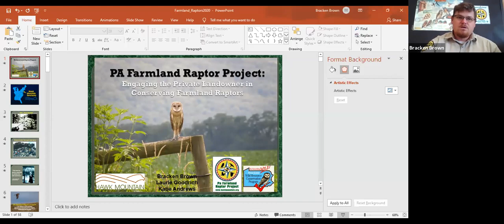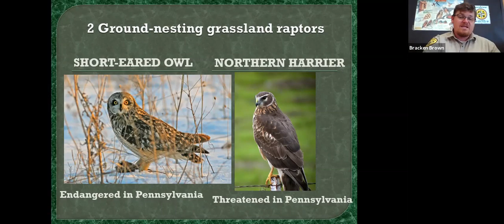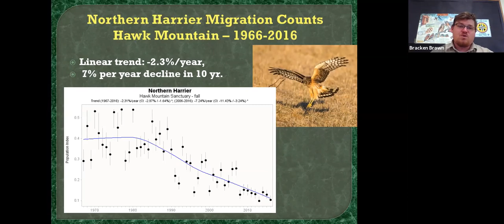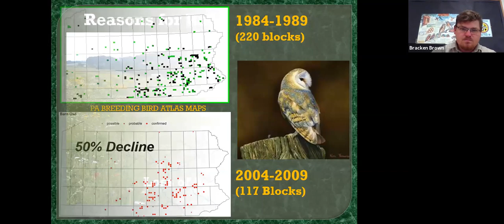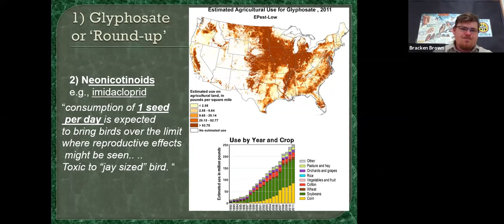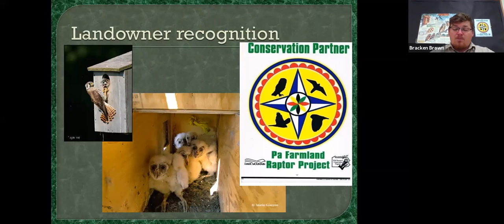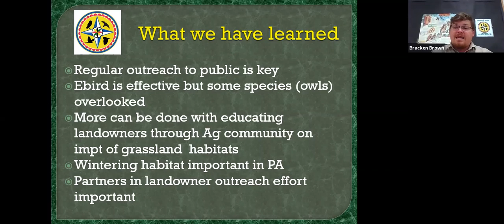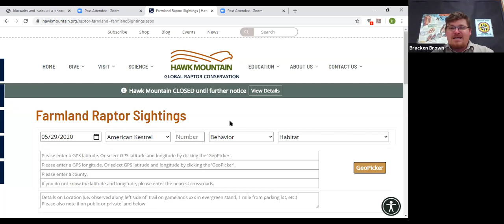Farmland Raptor Research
The Farmland Raptor Project relies almost exclusively on citizen scientists to collects state wide observations of our four farm and grassland dependent raptors, barn owl, American kestrel, short-eared owl, and northern harrier. With changes in farming practices, land management, and increased pressure from rodenticides are all impacting these iconic species.

Learn how this project, facilitated by Hawk Mountain Sanctuary, is taking steps to promote grassroot conservation for these species at a statewide level so we can continue to enjoy the benefits of having these farmland sentinels around.